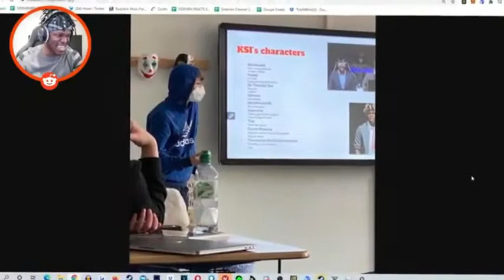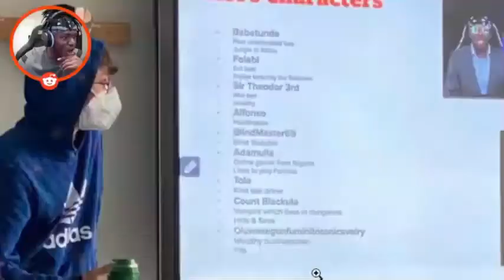KSI 𝒲𝒶𝓈 𝐼𝓃 𝒜 𝒮𝒸𝒽𝑜𝑜𝓁 𝒫𝓇𝑜𝒿𝑒𝒸𝓉.KSI REACTS TO A SCHOOL PROJECT OF HIS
Funny Flames